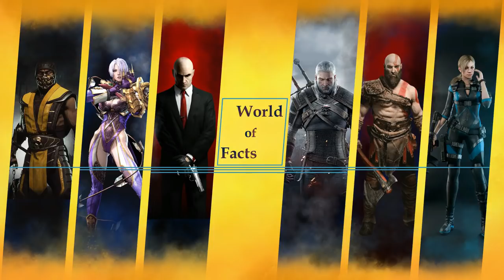آشنایی با 10 بازی ویدیویی که شما توشون بجای زامبی بازی می کنید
سلام بچه ها، امیدوارم حالتون خوب باشه، امروز براتون یه ویدیو خیلی با حال در مورد 10 بازی ویدیویی آماده کردم که شما توشون بجای زامبی بازی می کنید.